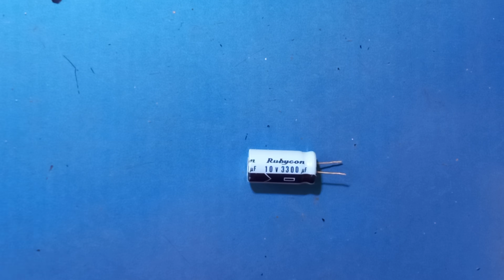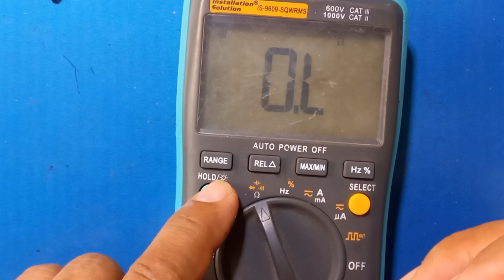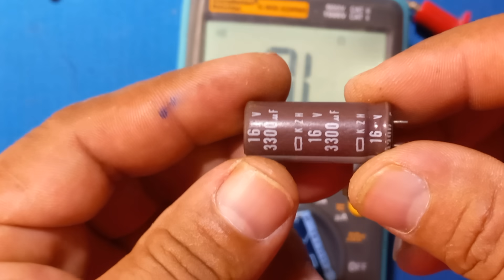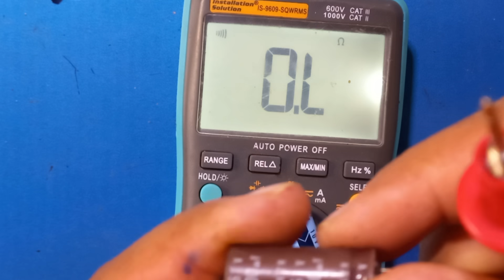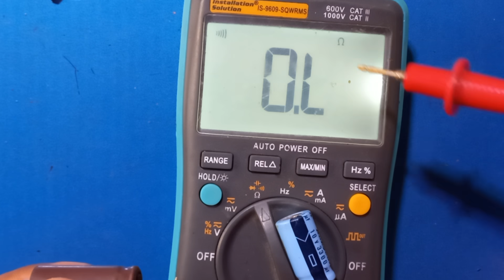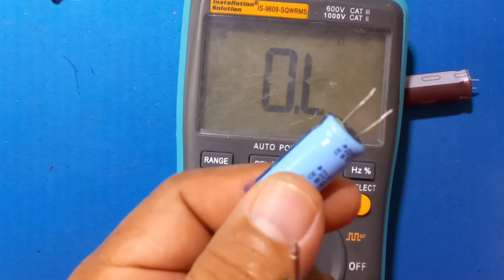Importante falla que debes conocer del capacitor electrolitico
En este video veremos una falla que es bastante comun en capacitores SMD pero que raras veces las puedas encontrar en capacitores electrolitico de mayor capacitancia, lo cual puede generar tiempo de busqueda para principiantes en la electronica de este tipo de falla.